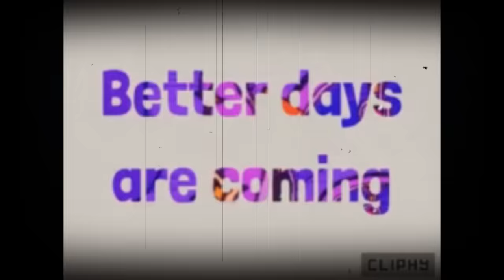BEST MOTIVATIONAL SPEAKER 😂| SHIVAM MALIK AND KULDEEP SINGHANIA ROAST 🔥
YOUTUBE SHORTS ARE SOO SENSELESS🙄| Insaniyat k naam pe ye jayedaad naam kar denge ek din kisiko.!😂

ABOUT ME:- I'm Devika gupta from NOIDA , I'm an BBA student. I make family friendly content on this channel, and ya good thing is you don't need earphones to watch my video. !!(hasne wale emojii)